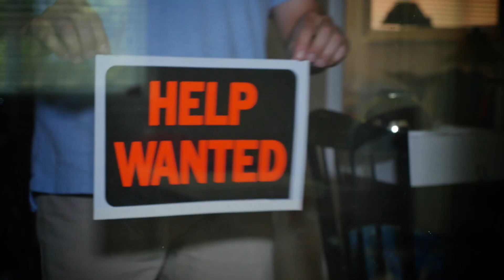Buffalo On The Rise Show 6 open